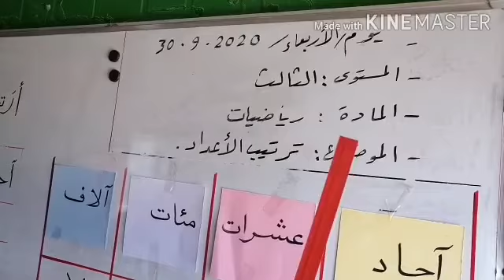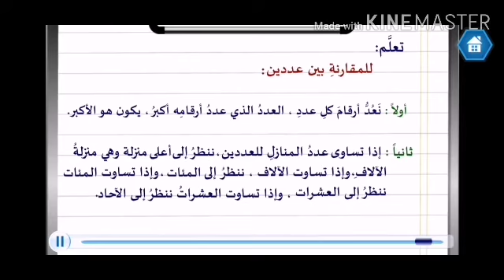الصف الثالث رياضيات ترتيب الاعداد